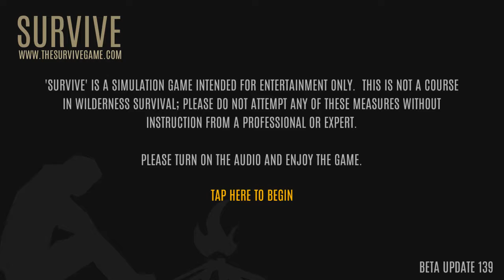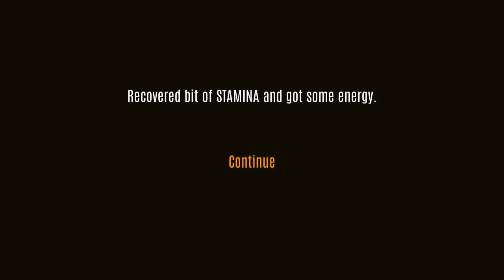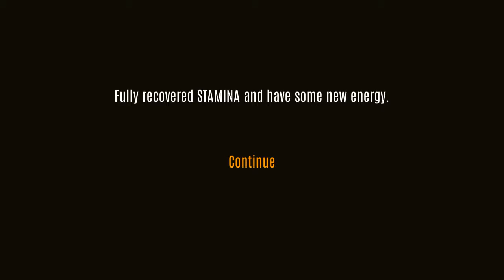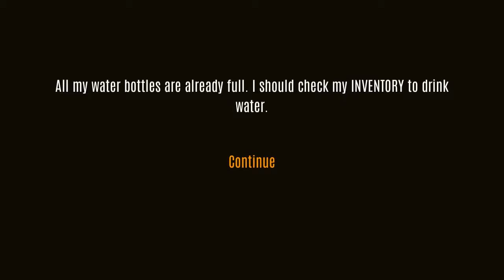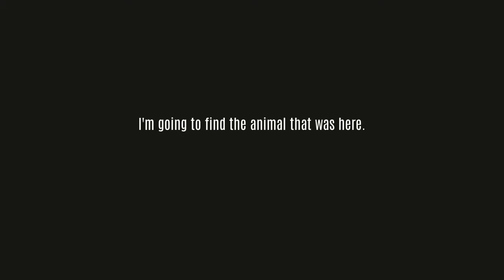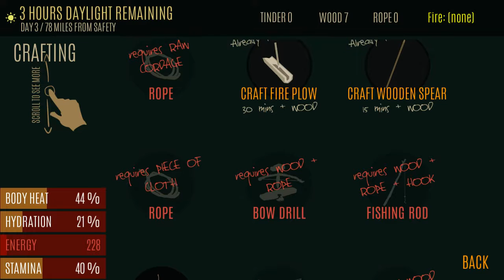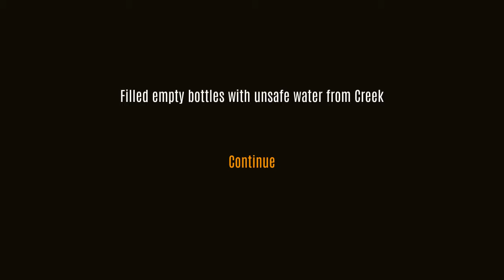I FOUND A CLUE!? (Survive)